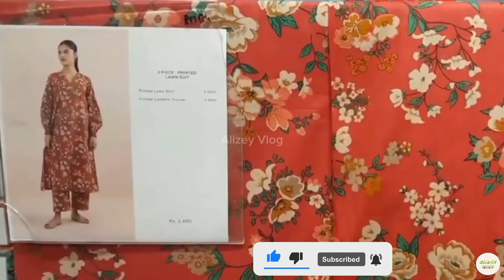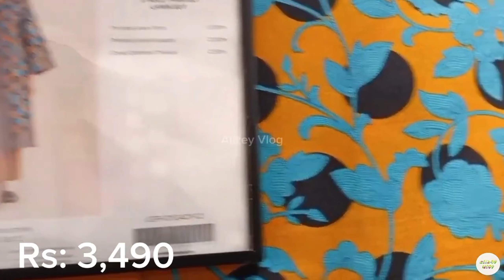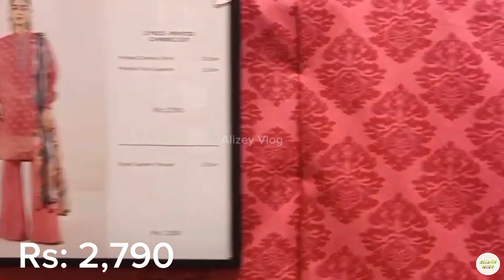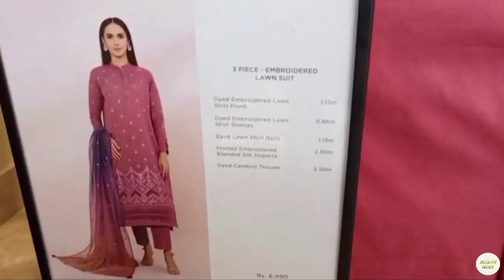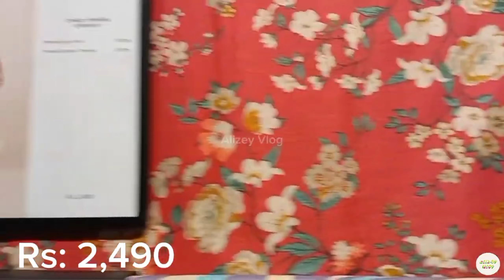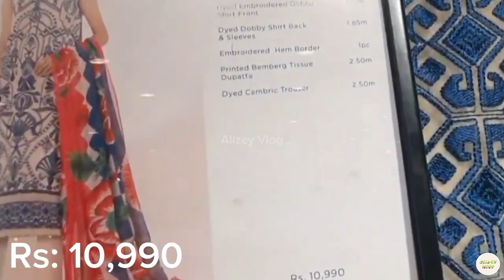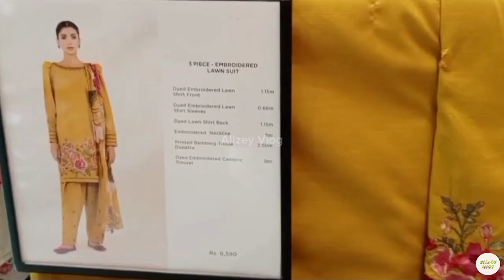Sapphire Sale Upto 50% Off On Entire Stock | Sapphire Sale Alert | Sapphire Sale 2024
Sapphire
Sapphire sale
sapphire lawn collection 2024
sapphire winter collection 2023
Sapphire new arrival
Sapphire sale alert
Sapphire flat 50% Off
Sapphire sale on entire stock
sapphire sale today
sapphire sale
sapphire new arrival 2024
sapphire intermix collection
sapphire eid collection 2024
sapphire intermix
sapphire cambric 2024
sapphire linen collection 2024
sapphire summer collection 2023
new arrival

Sapphire Sale Date Announced Flat 50% Off On Entire Stock | Sapphire Sale Alert | Sapphire Sale 2024

Alkaram Studio Sale Flat 50% Off | Alkaram Studio Sale On New Summer Collection| Alkaram Studio Sale

Sapphire Summer Sale Flat 30% Off On New Lawn Details With Prices | Sapphire Sale Date Confirmed

Alkaram Studio Sale Flat 50% Off | Alkaram Studio Sale |Alkaram Studio Sale On New Summer Collection

Cross Stitch Eid Collection 2024 | Cross Stitch Flat 50% Off Sale Today | Cross stitch Sale 2024

Alkaram Festive Eid Sale On Lawn Upto 50% Off | Alkaram Sale 2024 | Alkaram Summer Collection 2024

Sapphire Sale 2024 | Sapphire Sale On All Eid Collection Upto 50% Off | Sapphire Eid Collection 2024

Edenrobe Eid Ul Fitter Lawn Sale 2024, 29 March | Edenrobe Flat 50% & 35% Off | Edenrobe Sale 2024

Gul Ahmed Flat 70% Off On Lawn | Gul Ahmed Summer Collection 2024 | Gul Ahmed Eid Collection 2024